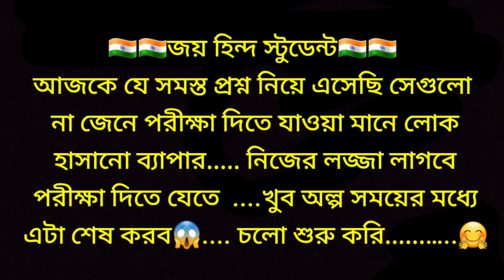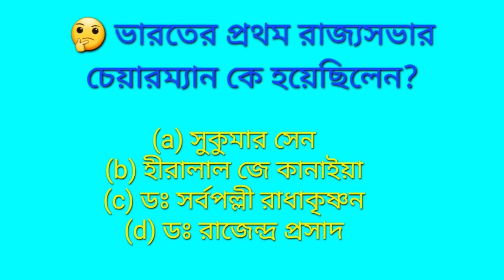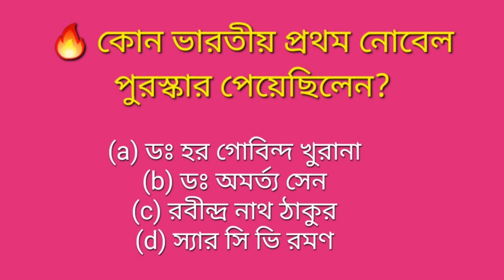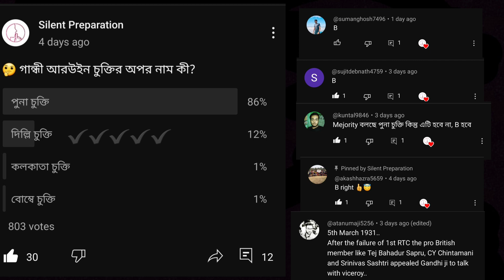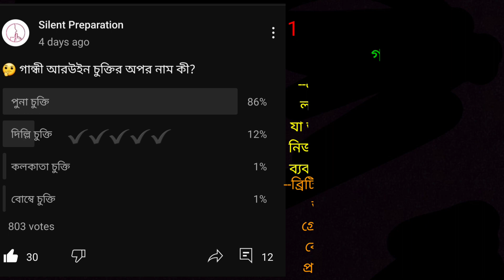kp | kp constable gk |10000 most important GK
kolkata police constable,kolkata police recruitment 2022,kolkata police new vacancy 2022
West Bengal police constable recruitment 2021 previous year question paper on West Bengal police West Bengal police Sub Inspector Recruitment Kolkata Police recruitment Kolkata police constable recruitment excise department recruitment excise department constable excise department Sub Inspector Sergeant in Kolkata Police Delhi police recruitment RPF CRPF PSC exam WBCS miscellaneous examination civil service examination inspector in civil defence organisation disaster management department